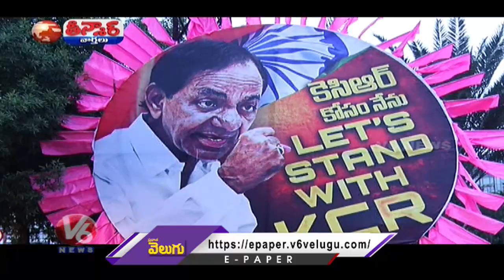CM KCR To Announce National Party Name In Telangana Bhavan | V6 Teenmaar